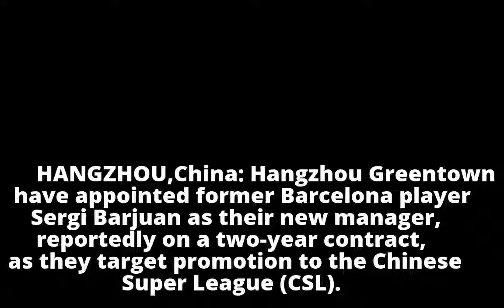Former Barcelona player Barjuan becomes Hangzhou's new manager